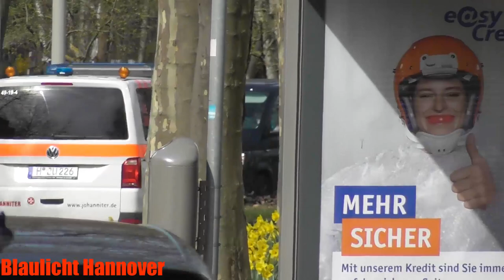Blut & Organtransport | MZF4 JUH Hannover-Wasserturm auf Einsatzfahrt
Heute gibt es das 4.te MZF der Johanniter Unfallhilfe Hannover auf Einsatzfahrt zu sehen .

Aufnahme Ort : Hannover
Uhrzeit : -
Datum :  -

Zu sehende Fahrzeuge :
- MZF : Akkon Hannover 49/19-4

Hinweis :
Kamera : Panasonic HC-V 380
Notfall "Kamera" : Samsung Galaxy S8

Alle zu sehenden Personen und Kennzeichen sind laut §§23 und 57 des
Kunsturhebergesetz(KunstUrHG)Beiwerk.

© Alle Rechte liegen bei Blaulicht Hannover und dürfen nicht ohne Einwilligung Veröffentlicht werden .